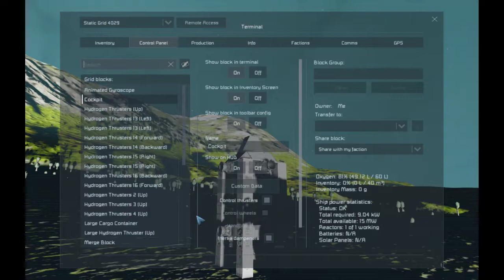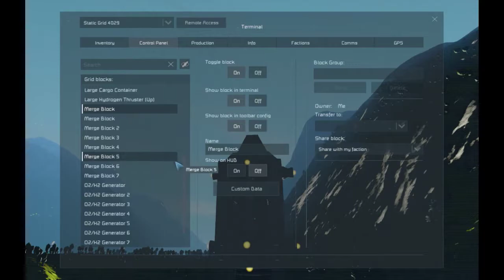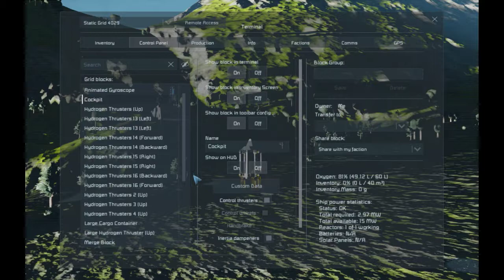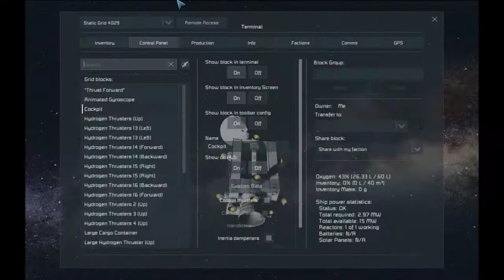Show-off - Space Engineers - Super Simple Vertical Cargo Lifter